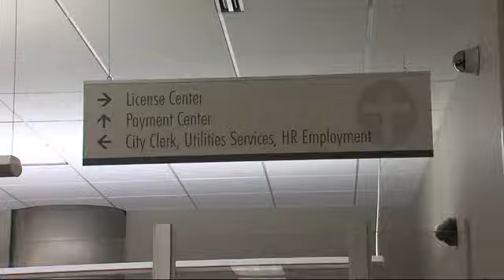Reimbursements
Some Tulsans will get an extra ten days to pay their utility bills, due to the snowstorms.